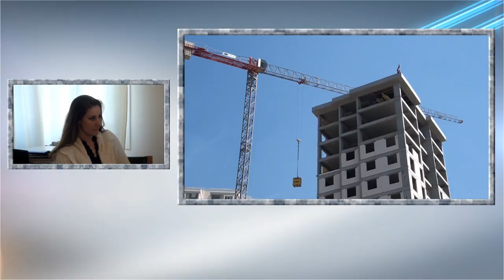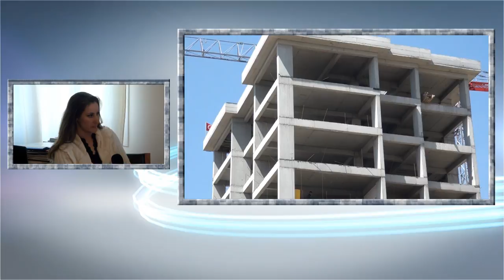[İnşaatTV.com] Fidelis Yapı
Fidelis Yapı Tanıtım Filmi